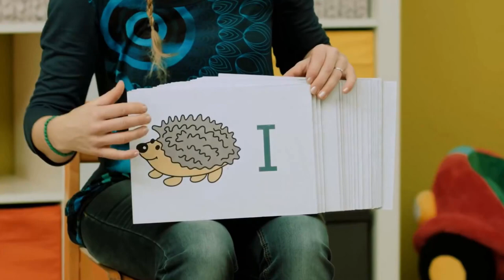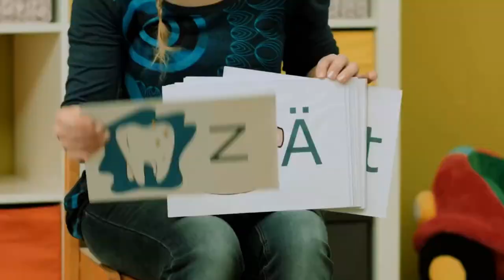[REUPLOAD] Das Alphabet lernen mit Atinator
In diesem Video lernen wir das Alphabet...erneut...
Dieses Video wurde übrigens mal von YouTube gesperrt. Ich dachte ich versuche es nochmal.

Freundescodes:
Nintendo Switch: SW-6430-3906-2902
WII U: atakan-akdogan03